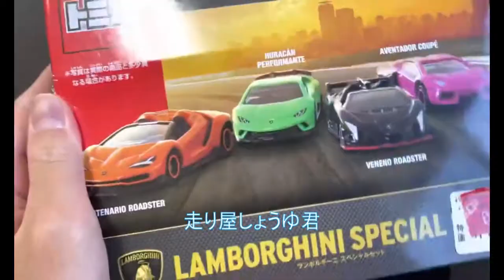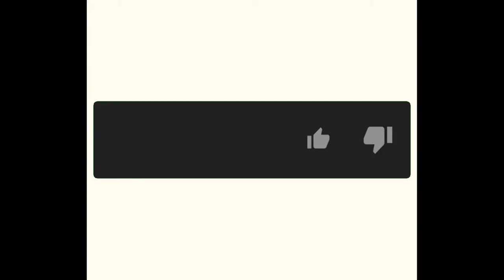キルネオ流デカタイヤメカにサスペンション積んでみた